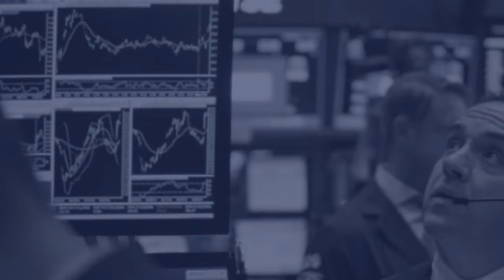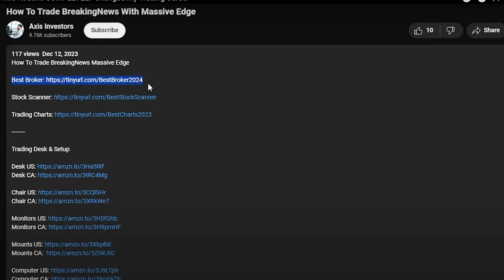Verified Trader Explains What it’s Like Trading for Prop Firms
Chapters:

0:00 How Jon got started
3:25 Training new trader
4:50 How many trader quit?
7:20 Equity Curve & Style of Trading
10:20 My experience prop trading & having a manager
14:50 The Type of deal and firms structure
17:55 Risk tolerance of traders
20:40 Requirements to trade for a firm (SIE & 57)
24:00 Prop Trading Vs Retail Trading